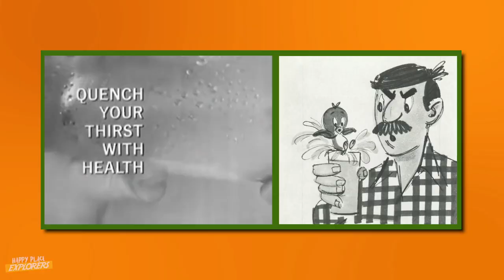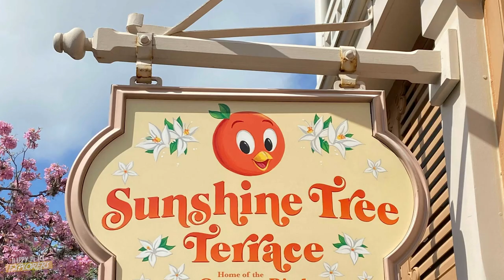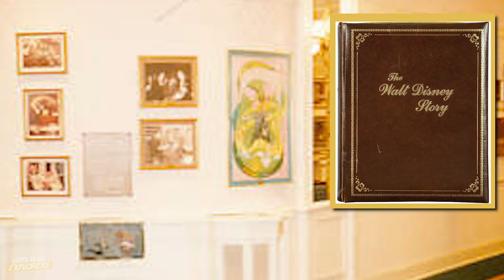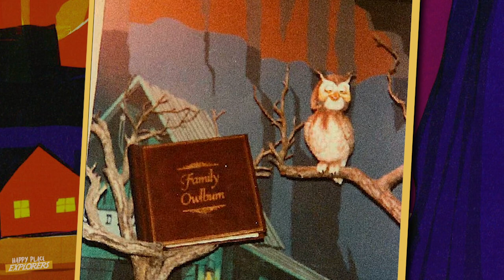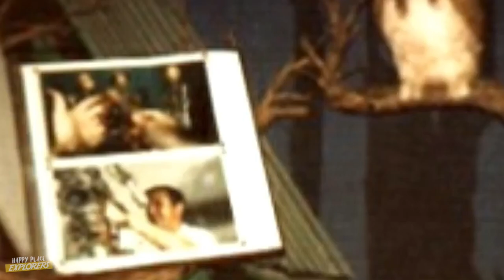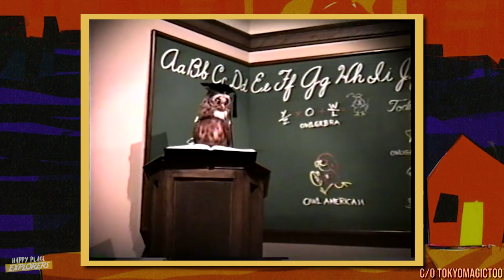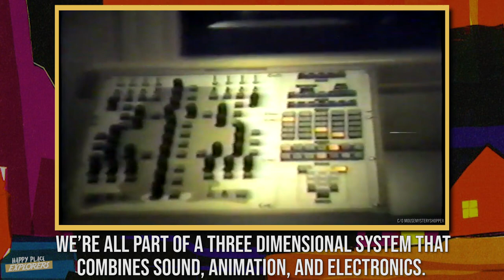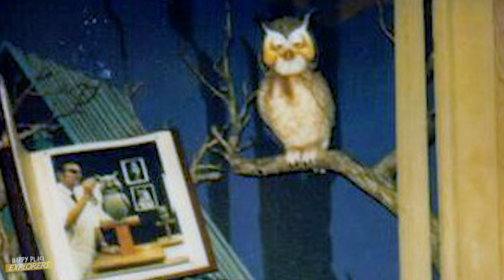ExploraStories | HOOT GIBSON (The Fowl & Elusive Disney World Spokesman)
There are many birds to be found within the Disney Parks, but none of them were quite like Hoot Gibson. Come explore with us as we dive into the history and legend of one of Magic Kingdom's most mysterious characters, who he was, why he left... and will he ever return?

ExploraStories: In-Depth Histories, Deep Dives, and Breakdowns Appreciating Exactly Why We Love What We Love In The Happy Place. It’s The Catch-All For Happy Place Explorers Written Content!